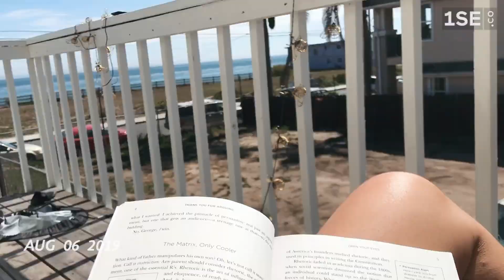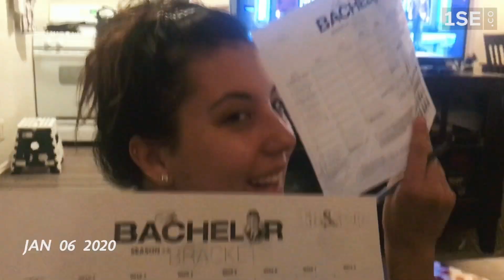UCSB Senior Year - This Must be the Place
Song: This Must Be the Place by Sure Sure - Delamare Remix